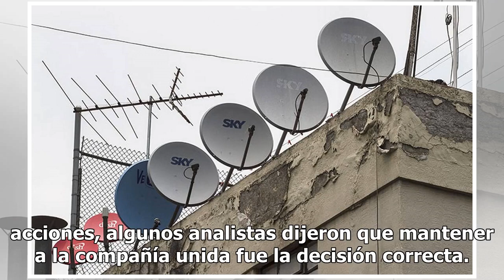Descarta Televisa vender Izzi y Sky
Las acciones de Televisa cayeron el viernes a su peor ritmo en 17 años, luego de las débiles ganancias y los comentarios del codirector ejecutivo, Alfonso de Angoitia, quien dijo que una separación de las unidades de televisión de paga no beneficiaría a los accionistas. Después del cierre del mercad...